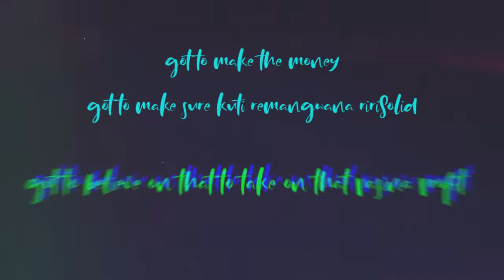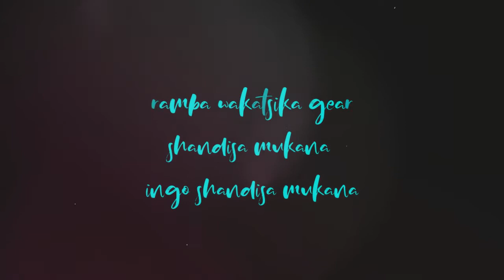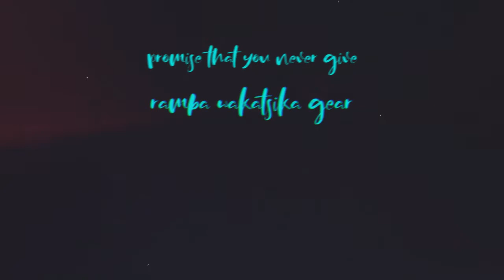Kae Chaps - Promises (Official Lyric Video)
No part of this publication may be reproduced, distributed, or transmitted in any form or by any means, including photocopying, recording, or other electronic or mechanical methods, without the prior written permission of the publisher, except in the case of brief quotations embodied in critical reviews and certain other noncommercial uses permitted by copyright law. Video Directed By CloutBase.